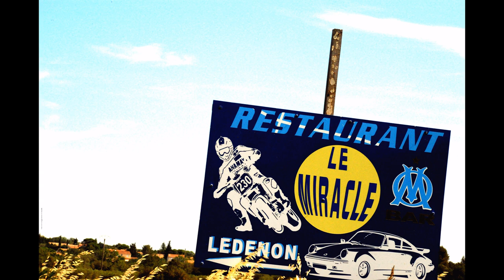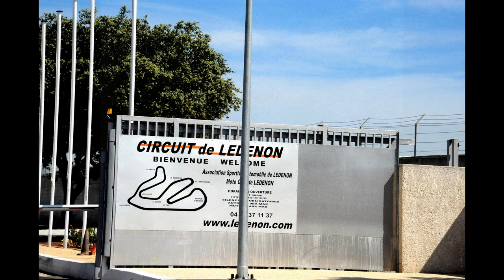©HDCircuitAutoMotoLedenon06-2014THOMASANCIAUXCréatricePhotoPeintureMondeTvWebCourseFilmMusicMédia©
12/10/2019 voir ou revoir

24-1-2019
POUR LES FANS DE RALLYE AUJOURD'HUI DEBUTE LE RALLYE DE MONTE CARLO
Rallye Monte Carlo 2019 : un duel Ogier - Loeb ?
87e Rallye Automobile Monte-Carlo (21-27 janvier 2019)
Un condensé d’intensité !
Souhaité plus compact mais néanmoins très sélectif par le Comité d’Organisation de l’Automobile Club de Monaco
le parcours de cette 87e édition du Rallye Automobile Monte-Carlo, manche  de la FIA 2019 (WRC), devrait à nouveau être apprécié des participants malgré les très nombreuses difficultés qu’il comporte. Présentation d’une épreuve remodelée à 40% par rapport à celle de 2018 et dotée encore une fois de nombreuses nouveautés…

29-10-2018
« Un peu comme une première victoire », Sébastien Loeb remporte un rallye pour la première fois depuis 2013
Le nonuple champion du monde français s’est imposé, dimanche, dans le rallye de Catalogne, devant son compatriote Sébastien Ogier. Son 79e succès en carrière.

8-5-2018
la loi qui passera en juin, sur la vitesse à 80 kms est simplement un piège à pv,, on dirait que ce gouvernement se régale à taper, pécunièrement sur les français, c'est lamentable  THOMAS André

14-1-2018 A L'HEURE OU LE GOUVERNEMENT REDUIT LA VITESSE MINIMUM SUR LES RN ET DEPARTEMENTALES DE 90 A 80 KM, UN MOYEN POUR S'ENDORMIR AU VOLANT? LES VOITURES DE SERIES OU DE COMPETITIONS N'ONT JAMAIS ETAIENT AUSSI VITE? BIZARRE?
©FERRARI POEME THOMAS ANDRE©

C'est une voiture de légende,
Dont Fangio, en assura en partie la légende,
Grâce, à ces très nombreuses victoires en grand prix,
Ceux qui s'en souviennent, savent que le directeur de l'écurie Ferrari,

Était appelé, il commandatore, et que le cheval cabré,
Qu'on appelait aussi la scuderia Ferrari, était en course très dur à dompter,
 Cette marque au drapeau, frappé de ce cheval dressé,
Semait souvent une certaine peur, pour ces concurrents les plus empressés.

Les pilotes devaient gagner, pour le titre de champions de formule 1,
Magnum s'en servit beaucoup pour ses enquêtes,
Nous, devant nos télévisions en fauteuil, l'accompagnons dans ses enquêtes,
Juste le temps de rêver avec la voiture rouge reine des formules 1.

Il y eut aussi le feuilleton, amicalement votre,
Ce duo entre Roger Moore et Tony Curtis,
L'un aristocrate anglais, l'autre du peuple, et américain, et ce Tony Curtis,
Toujours prêt a rendre fou ce lord Brett Sinclair, entre autre.

La Ferrari, symbole de richesse,
Voiture traitée en altesse,
Étant la voiture sportive de luxe,
Tout comme la Rolls-Royce, est la voiture de la majesté, et du luxe.

Souvent lorsque l'on voit ces voitures, un attroupement se fait,
C'est le cercle des curieux,
Mais aussi parfois, le  clan des envieux,
Car les moyens financiers manquant, devant celle-ci, on ne peut que rêver en fait.

C'est souvent, pour le commun des mortels,
Une envie de possession,
Qui peut tourner à la passion,
Et souvent aux jeux de poker, et de casino, dans des hôtels,

VEGAS nous voilà,
Essayons de gagner le pactole,
Avant de nous brûler, comme avec du vitriol,
Et nous mordre les doigts, devant la Ferrari qui n'est pas à nous,mais qui est là.

Alors comme lorsqu'on était enfant, l'objet de nos rêves,
Devient et sera, une dinky toy de nos pensées,
Et longtemps après, on émergera des rêves,
Pour se jeter, dans la dure réalité si censée,

Ou le matériel, n'aurait plus droit de cité,
Et ou les sentiments, nous comblerait,
Et alors, notre famille nous emmènerait,
Vers la joie, et le bonheur, dans notre maison en invités.

PRESENTATION©HD Circuit Auto-Moto Lédenon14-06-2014 AndréTHOMAS
&M.ANCIAUX CréatricePhotoPeinture Monde Tv Web Course Film Music PUBLIC Sport©

THOMAS ANDRE,poète,écrivain
MARTINE ANCIAUX,photographe d’art,créatricephoto-peinture,creatorphotopainting,artphotographer
Circuit automobile à Lédenon, France
Le circuit de Lédenon est un complexe sportif situé à Lédenon,
dans le département du Gard et la région Occitanie.
 Il comprend une piste principale de vitesse,ainsi que deux autres pistes mineures,
 et une piste de karting. Wikipédia
Pour les non initiés les courses de voitures sont classés en catégorie résumé par article Wikipédia
Les Formules indiquent en sport automobile les catégories de monoplaces. L'origine du terme réside dans la nomenclature adoptée par la Fédération internationale de l'automobile après la Seconde Guerre mondiale. Les plus connues sont les Formule 1, Formule 2 et Formule 3.
L'usage de "course de formule"englobe également d'autres séries comme la série GP2, qui a remplacé la Formule 3000 qui avait elle-même remplacé la Formule 2.